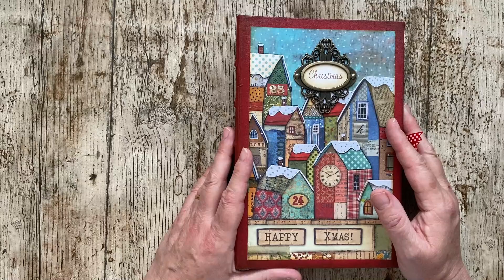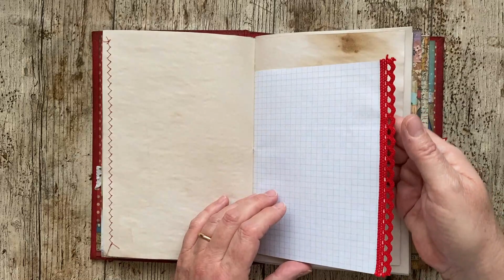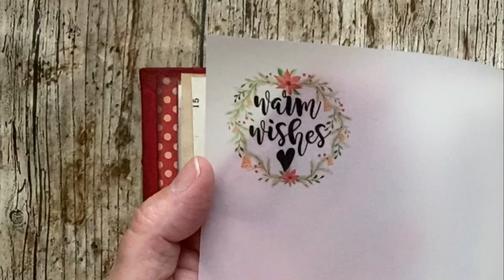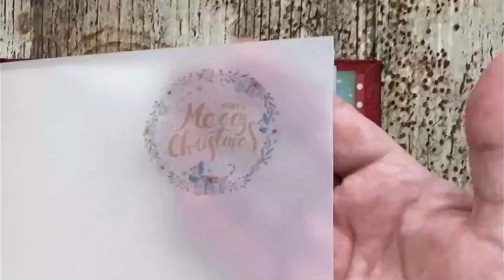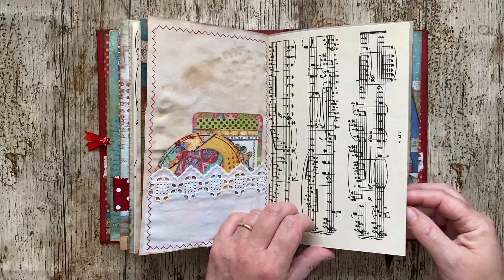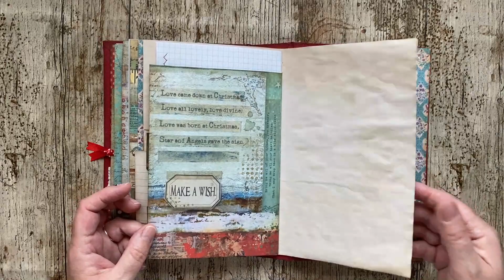Diario de Navidad - Junk Journal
Aquí os dejo mi último diario de Navidad, en formato junk journal.

Puedes ver mis materiales y herramientas favoritas en mi página de Amazon